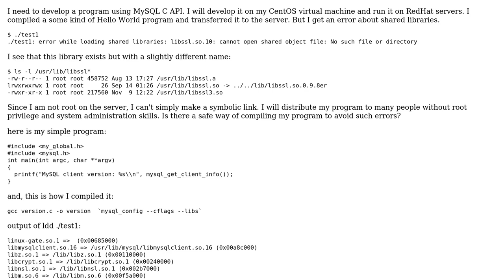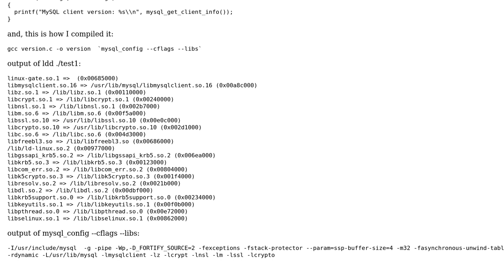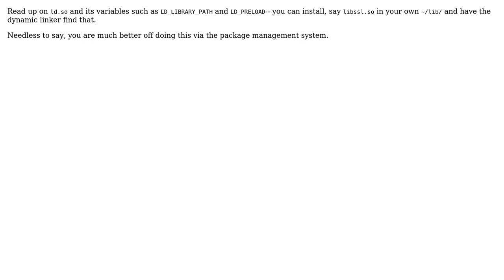How to compile to avoid shared library errors? (2 Solutions!!)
How to compile to avoid shared library errors?

With thanks & praise to God, and with thanks to the many people who have made this project possible! | Content (except music & images) licensed under CC BY-SA | Music | Images & others | With thanks to user unbeli user mustafa user Dirk Eddelbuettel and the Stack Exchange Network Trademarks are property of their respective owners. You are responsible for your own actions.